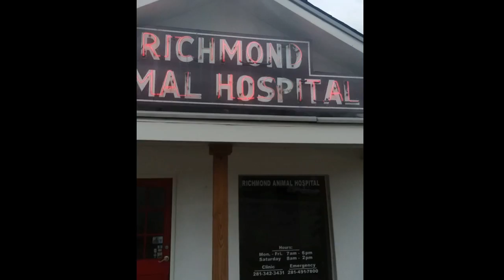No Thrifting Today, DJ Goes to the Vet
Hi I'm Senora Segunda! I'll be posting videos often that I hope will interest you. Subjects include: (but not limited to)  Thrifting, Saving Money, Women's Issues, Garage Sales, Flea Markets, Pets, Dollar Stores, Dumpster Diving and Curbside Finds.